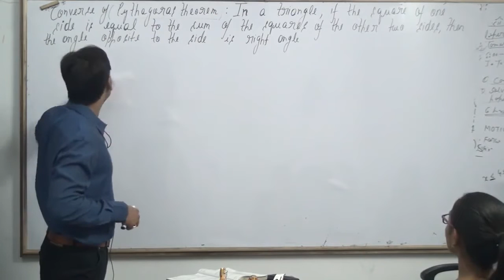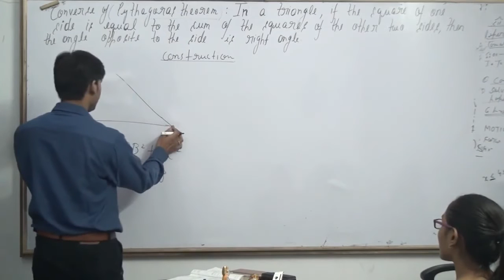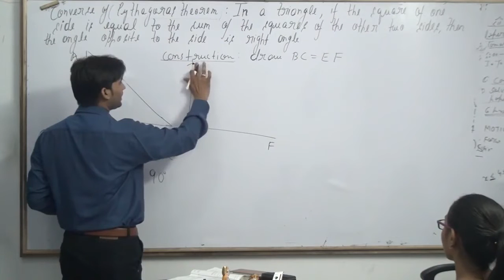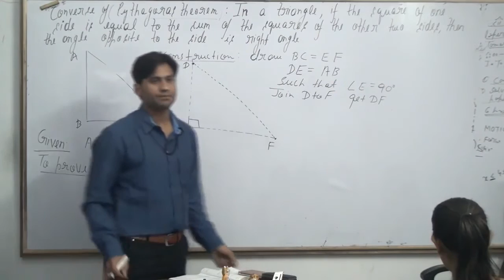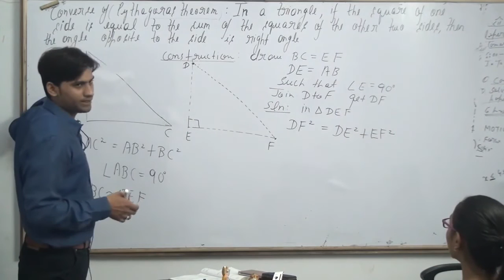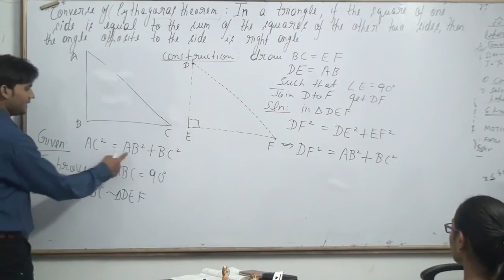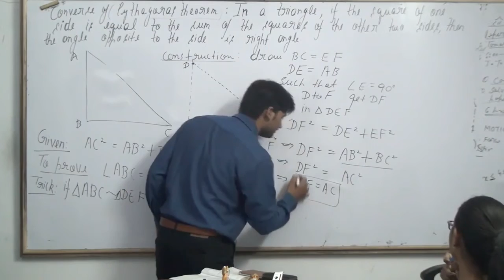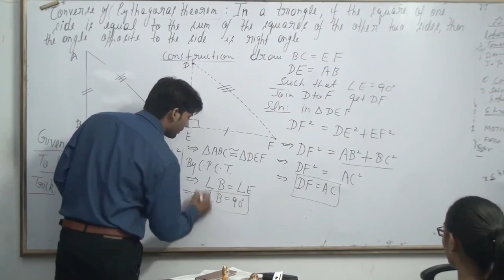(Converse of Pythagoras Theorem) In a triangle, if the square of one side is equal to the sum of the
(Converse of Pythagoras Theorem) In a triangle, if the square of one side is equal to the sum of the squares of the other two sides, then the angle opposite to the side is a right angle.